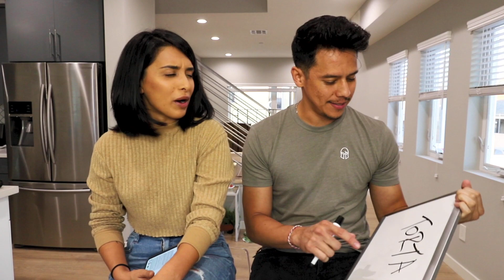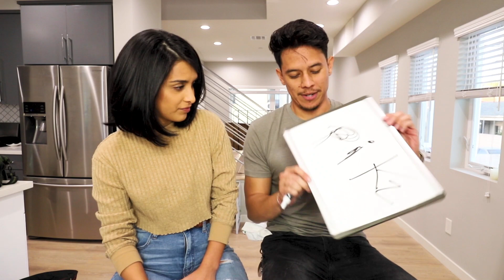BF & GF COMPATIBILITY TEST w/ SUPEREEEGO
are eric and i a match made in heaven? or was this an absolute disaster? maybe both? hope u enjoy, xoxo! :)

Edited by Justin Dalferes.